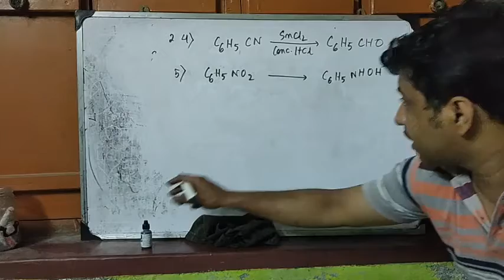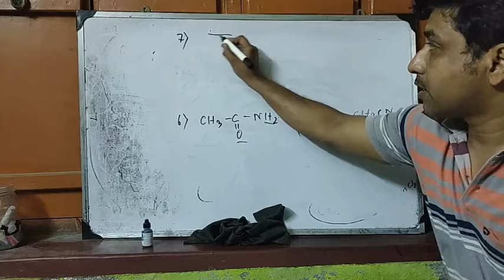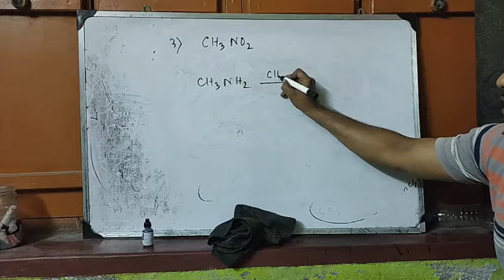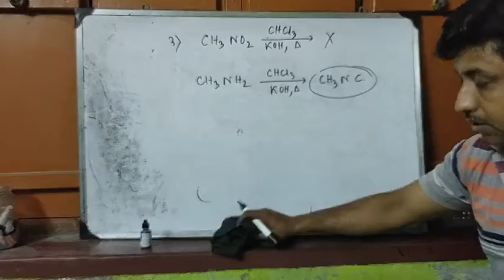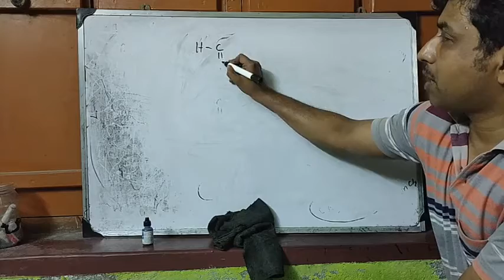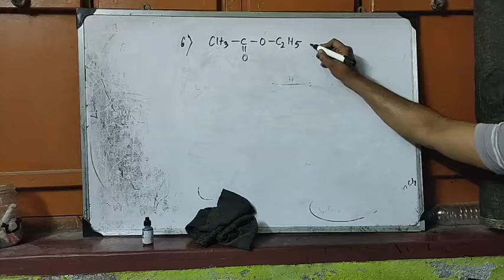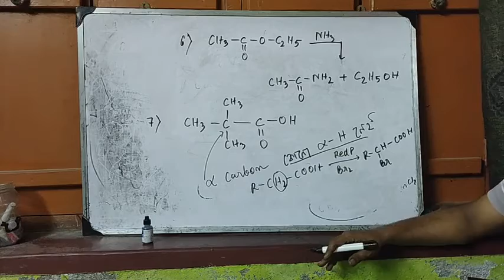Organic Ans 21 04 21 part 2